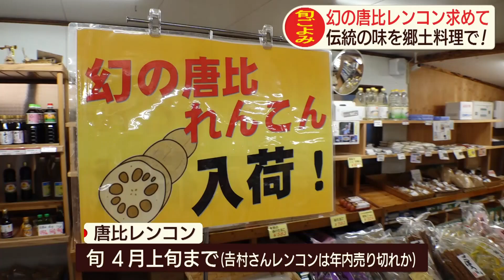【幻の唐比レンコン】長崎県諫早市森山町旬ごよみ【NCCスーパーJチャンネル長崎】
今が旬！諫早市森山町唐比地区だけでとれる希少な”唐比レンコン”

1000年以上の歴史がある唐比レンコンですが生産数が少なく農家は十数軒ほど、
農家の吉村さんにレンコン堀から絶品料理まで教えていただきます

2019/10/14放送
「心」を込めてー
長崎の今を伝えます。
月曜　　　夕方6:15～6:30
火曜～金曜　夕方6:15～7:00